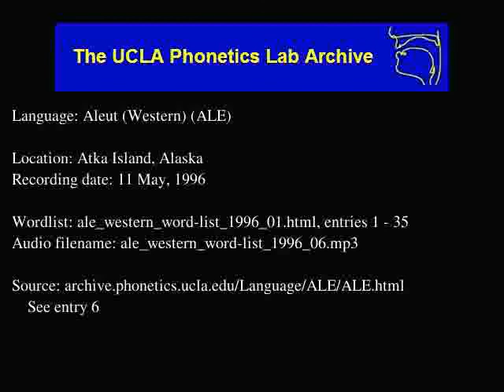Aleut audio: ale_western_word-list_1996_06